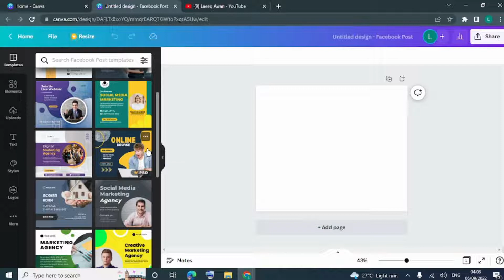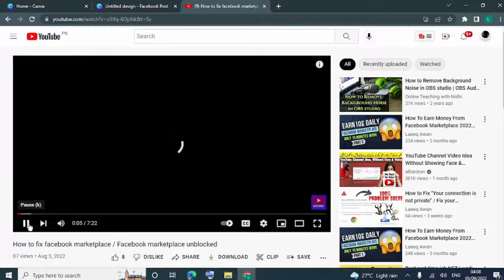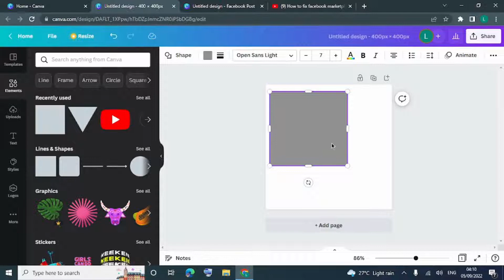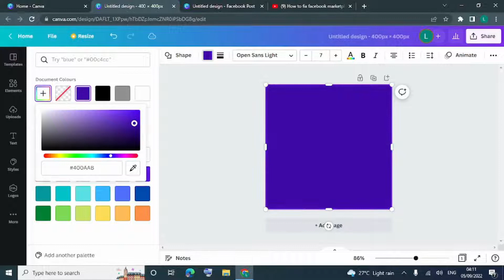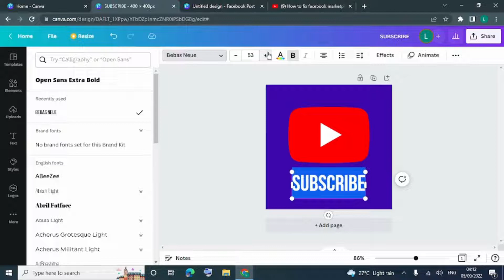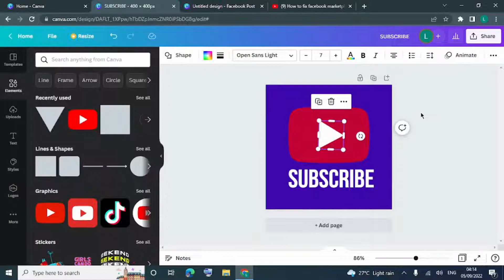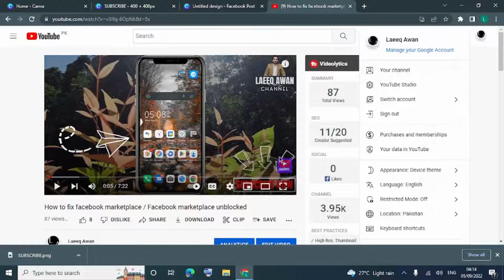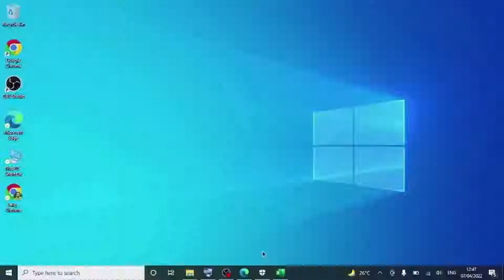Make effective youtube watermark || Create youtube branding watermark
Hello Friends, Welcome to “ Laeeq Awan ” YouTube channel.
In this video i am gonna tell you that how To Create Watermark for YouTube on Canva and Make Effective Watermark For YouTube and how to make branding watermark youtube

In this video i covered 5 things,
2) Make a Custom Branding Watermark in Canva
3) Create youtube branding watermark
4) Make effective youtube watermark
5) Add Branding Watermark on YouTube